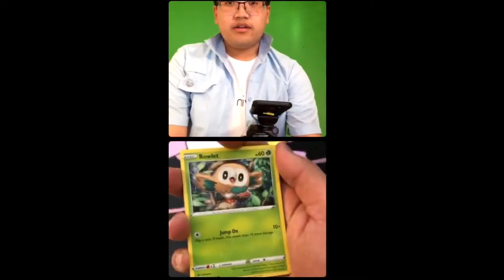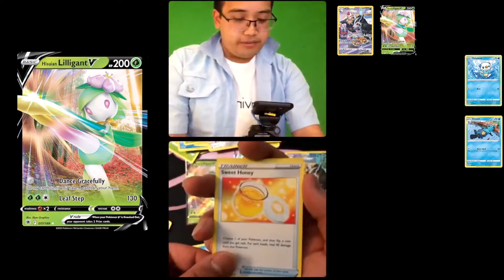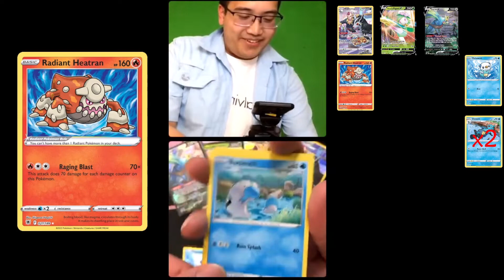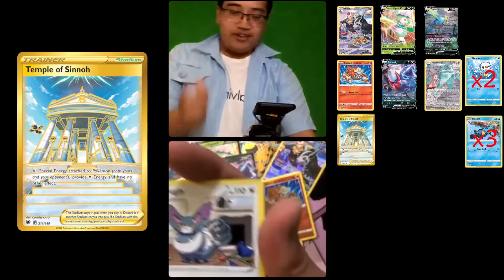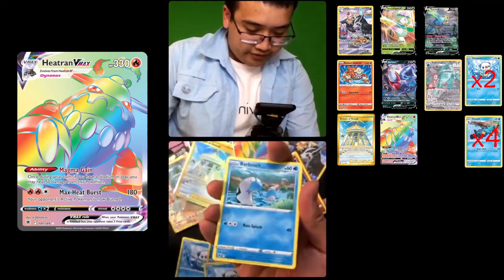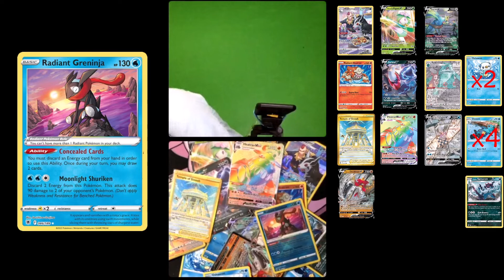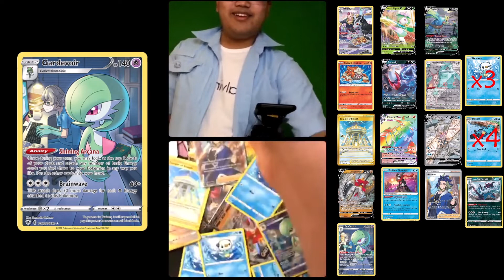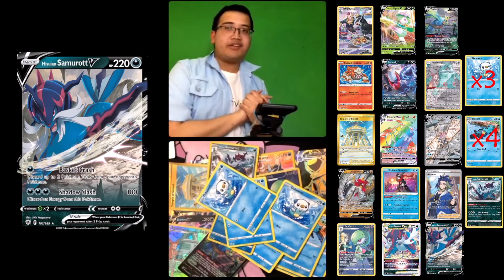THIS BOX WAS ABSOLUTE FIRE | Astral Radiance Booster Box Opening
I can't believe the awesome pulls that this Astral Radiance booster box had for me!

*This was originally streamed on my instagram on 05/30/22